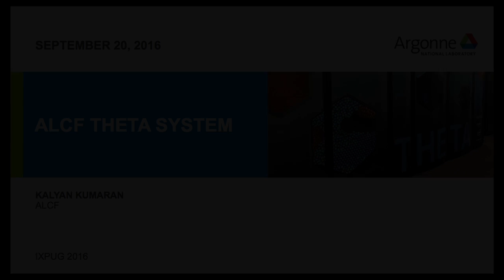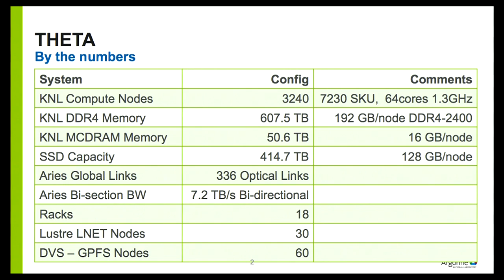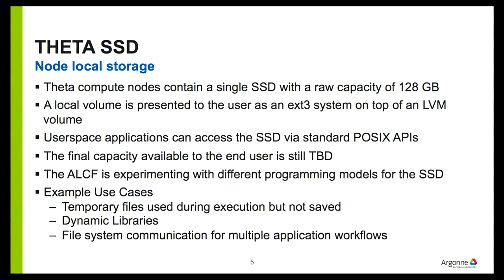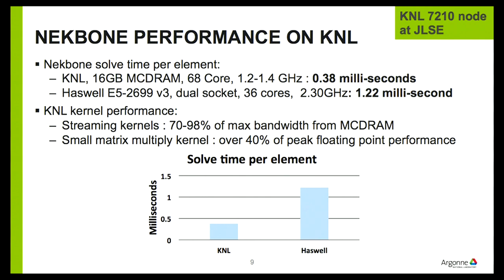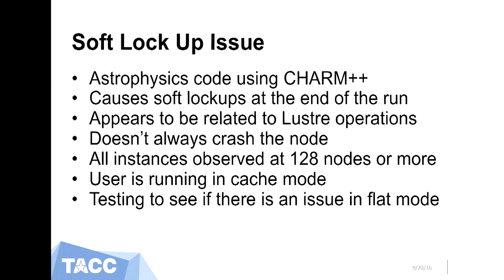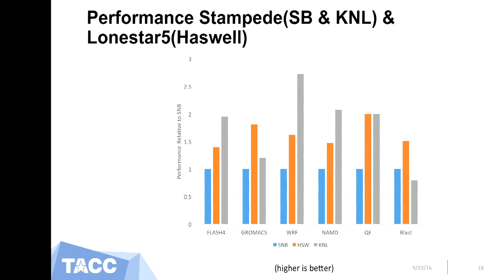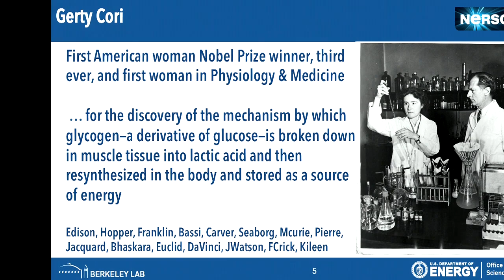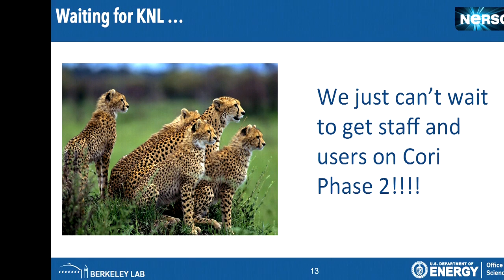Major Sites Updates NERSC TACC ALCF